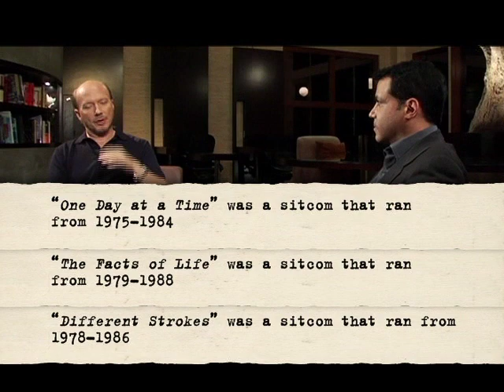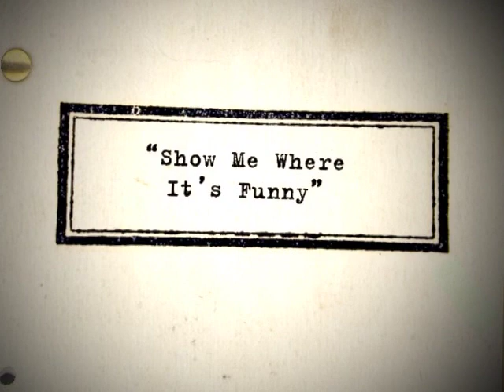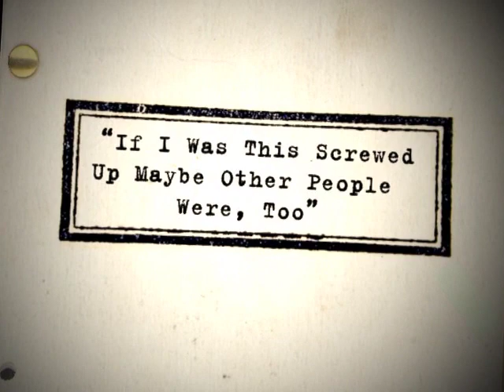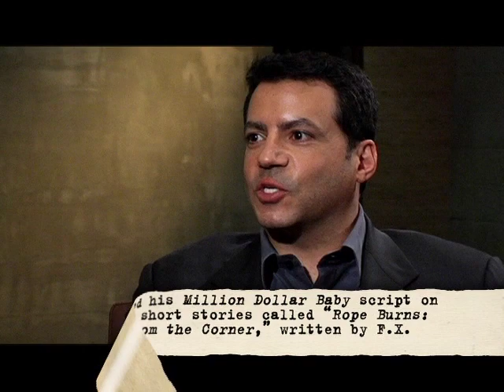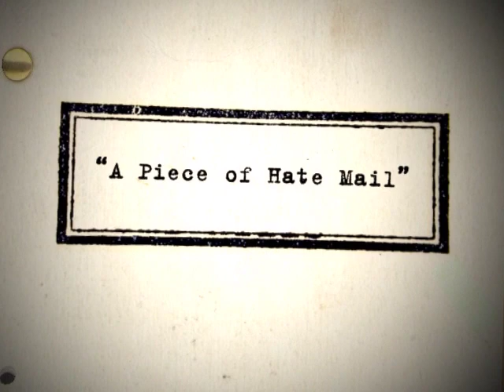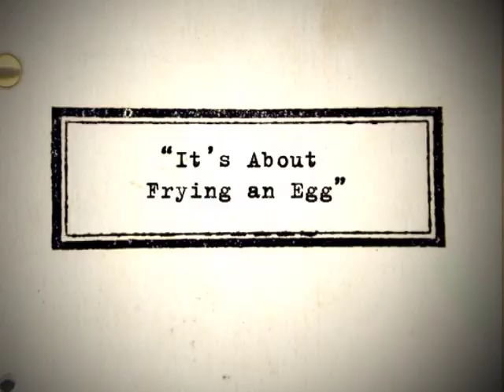The Dialogue: Paul Haggis Interview Part 1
Oscar®-winner Paul Haggis discusses a career that led from writing for TV to his scripts for Million Dollar Baby and Crash. His stories are an indelible primer for how to manage the screenwriting life, develop a strong story, pitch an idea, and surmount Hollywood's more frustrating obstacles.

Paul Haggis's Credits:
Million Dollar Baby (2004)
Crash (2005)
The Last Kiss (2006)
Flags of Our Fathers (2006)
Casino Royale (2006)
In The Valley of Elah (2007)
Quantum of Solace (2008)
The Next Three Days (2010)
Third Person (2013)